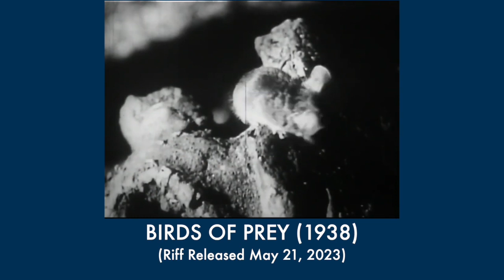Every Tolkien Reference in Riffin' With Doggans So Far